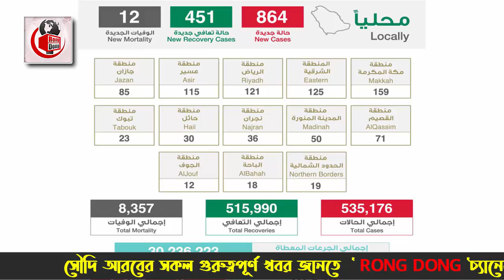সৌদির এই মাত্র পাওয়া ব্রেকিং নিউজ - সৌদিতে আজ আরও ৮৬৪ রোগী সনাক্ত । সৌদির আজকের করোনার খবর।